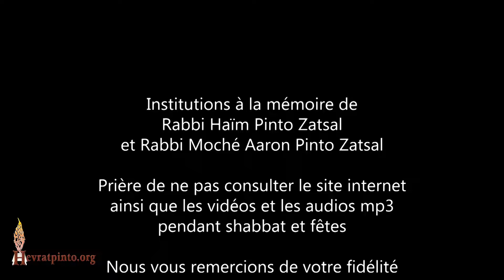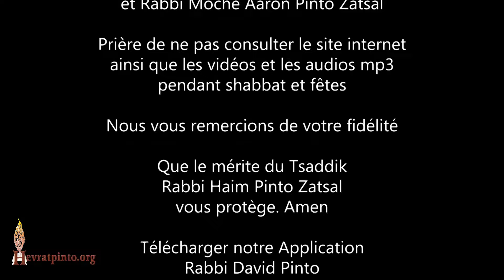Le Juif malade de Cordoue